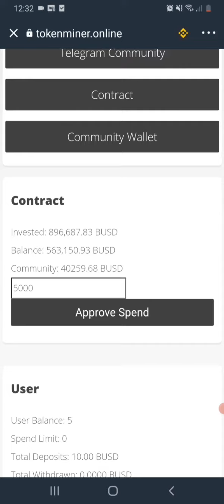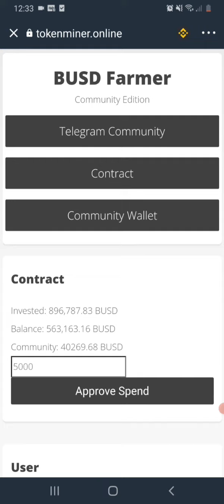Busd ponzi 2.0 lograré retirar mi inversión en este?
No participes si crees que ya pasó muchos dias.